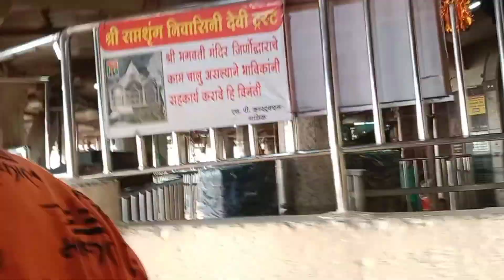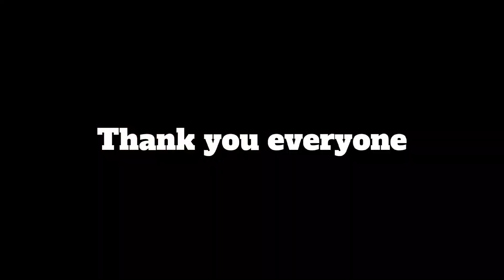Saptashrungi Gad ! Vani Saptashrungi Mata Gad Nashik ! Maharashtra! Vlog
Saptashrungi Gad ! Vani Saptashrungi Mata Gad Nashik ! Maharashtra! Vlog#saptashrungigad